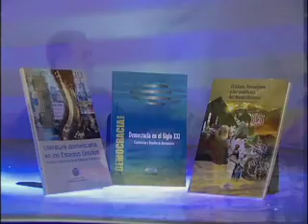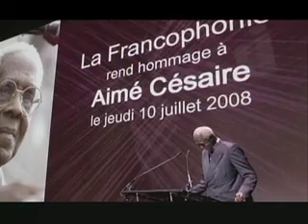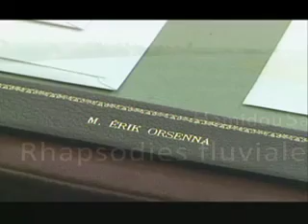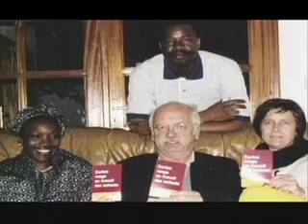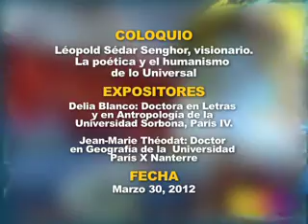Coloquio Léopold Sédar Senghor, visionario. La poética y el humanismo de lo Universal II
La Fundación Global Democracia y Desarrollo (FUNGLODE), a través de su Centro de Estudios de la Civilización Francesa y de la Francofonía, acogió el coloquio "Léopold Sédar Senghor, visionario. La poética y el humanismo de lo Universal".

Durante la primera jornada, el representante de la Organización Internacional de la Francofonía (OIF), Hamidou Sall, dictó la conferencia "Léopold Sédar Senghor: poeta y hombre de Estado, Padre de la Francofonía".